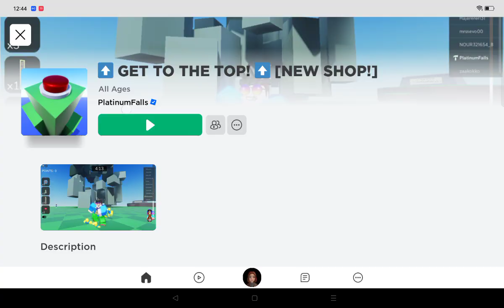Get to the top before time runs out... | Roblox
Can you get to the top? Let's see!